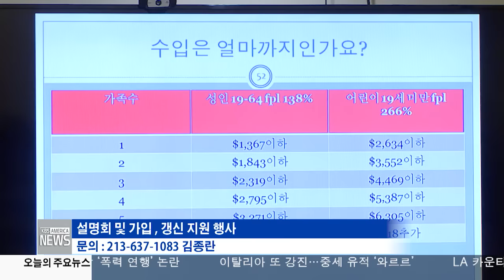한인사회 소식 10.31.16 KBS America News